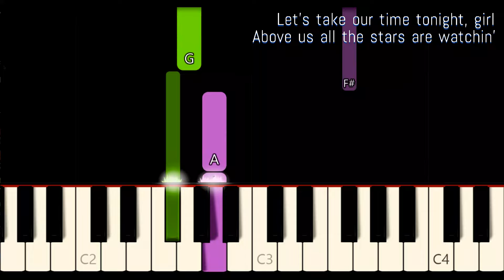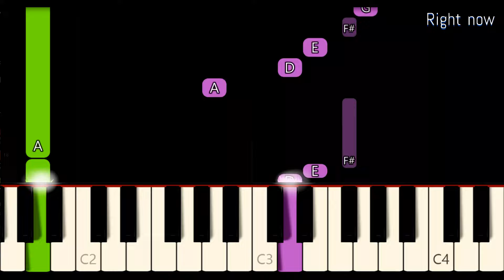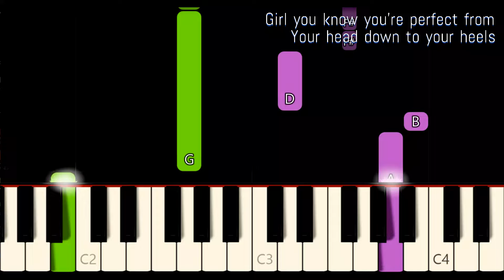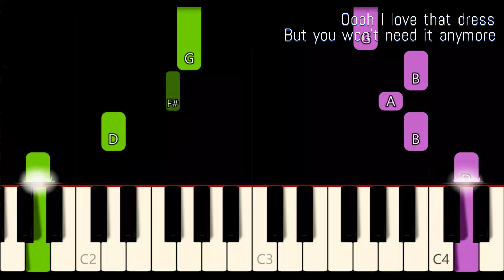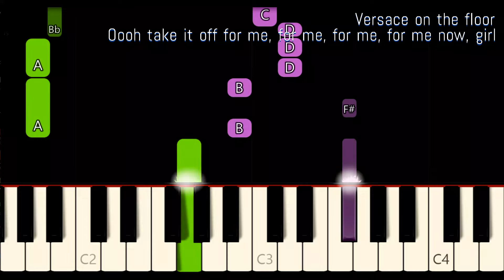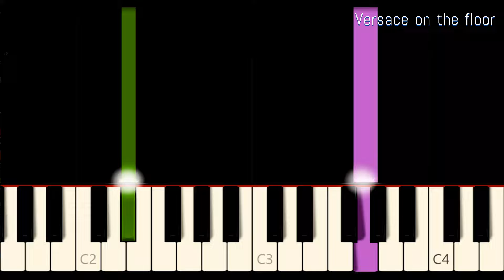VERSACE ON THE FLOOR ( LYRICS ) - BRUNO MARS | SLOW & EASY PIANO